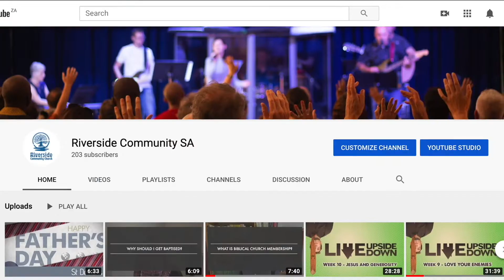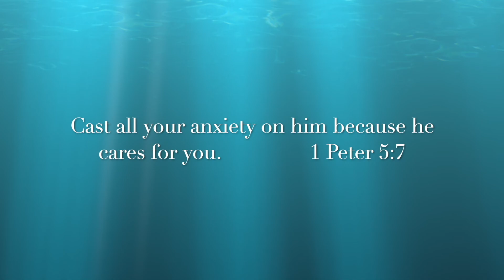Live Upside Down Week 14 - Anxiety: Take a Load Off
We are living in challenging times, which means that anxiety has become a constant struggle for so many of us. Jesus, in the Sermon on the Mount, speaks clearly into our situations, giving us handles to navigate our fears and anxiety.

Password: 297994